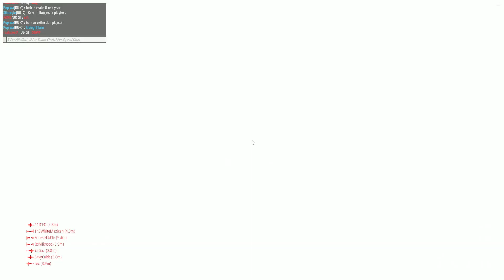THE BATTLEBIT ATMOSPHERE #2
TELEPORT HACKS AT 1:36